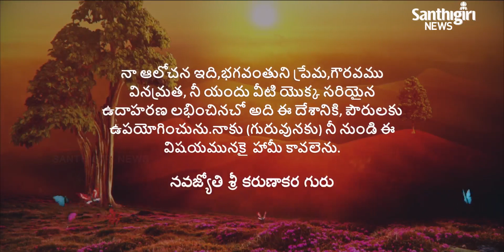Today's Guruvani - Telugu | 16 - 08 - 2020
Guruvani in Telugu.